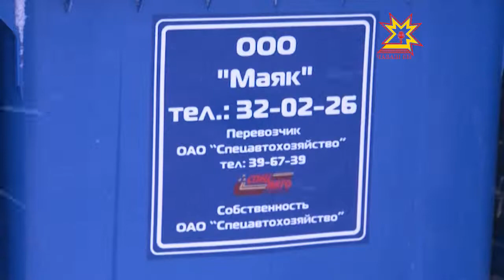Вывоза мусора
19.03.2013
Большие и маленькие города все чаще сталкиваются с проблемой вывоза мусора.
В Чебоксарах к ее разрешению приложили максимум усилий. Городскому предприятию поставили мусоровозы из Германии.